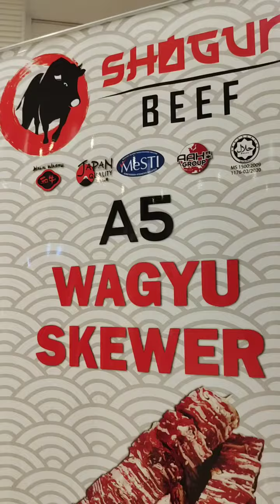sebatang wagyu skewer.. semataaaa